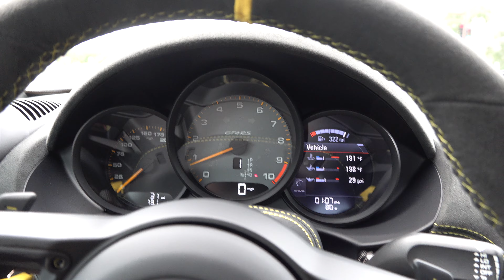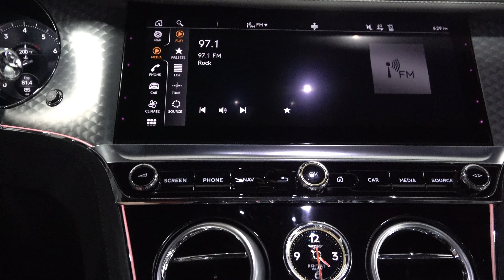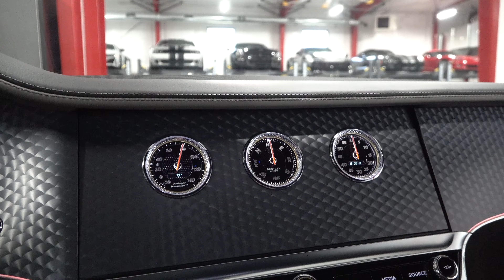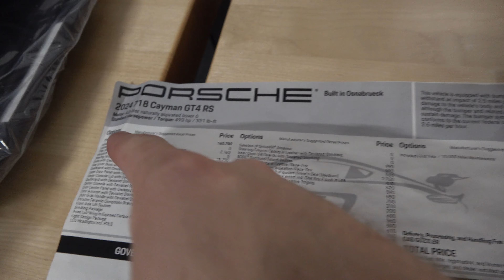Delivery Day | Porsche GT4 RS | Bentley Continental GT Speed | Garage Update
Hi All,

Today we take delivery of three new vehicles for the stable and show the 78 Indy Pace car has returned from being restored. More videos to come on these new cars and more!

Chris